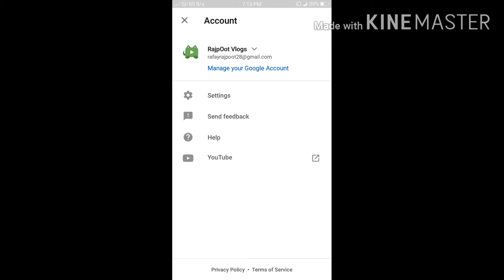YT studio New Update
In this vedeo
You are waatching